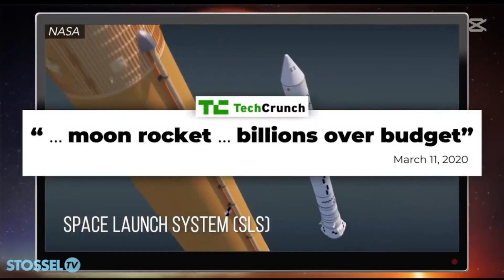Elon Musk Rescues Two Astronauts from Outer Space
This sounds like the title of a superhero science fiction movie, but it happened in real life. Elon Musk just rescued two astronauts who were stranded in outer space.

Elon Musk was one of the founders of PayPal (a service I use daily to accept payments from international clients).

In October 2002, eBay acquired PayPal for $1.5 billion, and Musk received $180 million from the sale. He then invested $100 million of his own money to start SpaceX, aiming to build cheaper, reusable rockets by streamlining manufacturing and reducing launch costs.

The company’s first rocket, the Falcon 1, launched in 2006. However, it failed three times before achieving success in 2008.

(Insert clip of Elon talking about his first experience.)

When Elon Musk first attempted to enter the rocket industry, he traveled to Russia to purchase a rocket. The Russians laughed at him—he was just 30 years old, and they quoted him an absurd price for an outdated rocket they had no intention of using.

Rather than accept the offer, Musk declined. On his flight back to the U.S., he made some mental calculations and realized that he could build his own rockets instead.

“I read a lot of books and talked to a lot of people. I mean, that’s kind of how I learned how to build rockets.” —Elon Musk

In just six years, Musk went from knowing nothing about rockets to building the first privately developed liquid-fueled rocket to reach orbit.

The Space Revolution
Elon Musk has accomplished something that neither the U.S. government, the Chinese government, nor the Russian government has been able to do—create reusable rockets.

In 2015, SpaceX successfully launched and landed a reusable rocket, reducing spaceflight costs to a fraction of what traditional government programs required. Today, SpaceX launches missions at one-tenth of the price of government-run programs.

Government agencies, burdened by bureaucracy and inefficiency, have struggled to match this progress. Unlike NASA, which relies on taxpayer funding and inefficient contracts, SpaceX operates with a relentless focus on efficiency and innovation.

The problem with government-run space programs is the way contracts are structured:

NASA’s funding is approved by Congress, meaning projects are often distributed across multiple congressional districts to gain political support.
Government contracts are often based on cost-plus pricing, where contractors are incentivized to keep costs high rather than improve efficiency.
(Insert clip of government inefficiencies.)

The Rescue Mission
In June 2024, NASA sent two astronauts to the International Space Station (ISS) aboard Boeing’s Starliner spacecraft. Originally scheduled for an eight-day mission, the astronauts ended up stranded for nine months due to thruster malfunctions and helium leaks, making Starliner unsafe for return.

The choice of Boeing over SpaceX was a political decision. The Biden administration favored Boeing despite its inferior spacecraft, avoiding giving the contract to Elon Musk.

Even as the astronauts remained stranded, President Biden refused to ask Musk for help, fearing that Musk would receive public credit as a hero.

After President Trump won the election, he promised to bring the astronauts home. He immediately authorized a SpaceX rescue mission, and as a result, Musk successfully brought them back to Earth.

Thank you, Elon Musk.